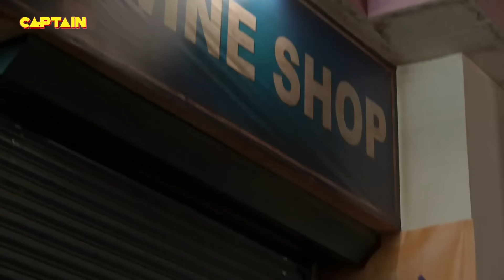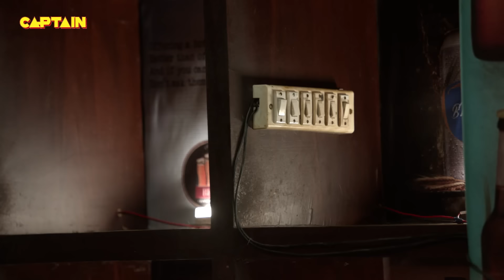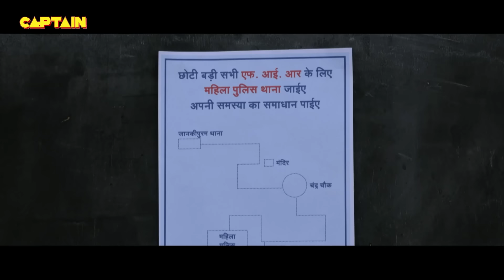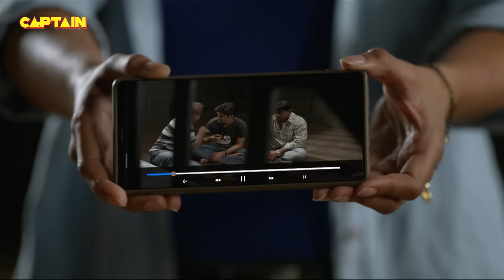Santosh Cheetah और Pushpa Ji आए जब इन लोगो के घर नौकर बनकर || Best Of Maddam Sir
Santosh Cheetah और Pushpa Ji आए जब इन लोगो के घर नौकर बनकर || Best Of Maddam Sir  192-193